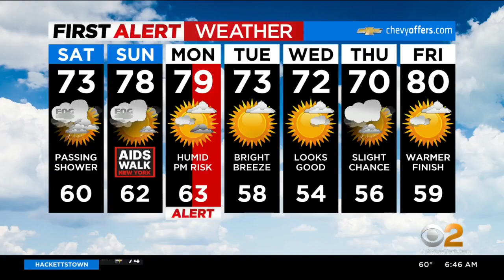Shop Local Saturday: New Providence Historical Society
The craft fair at the Salt Box Museum is getting the young and old excited about local history, CBS2's John Elliott reports.